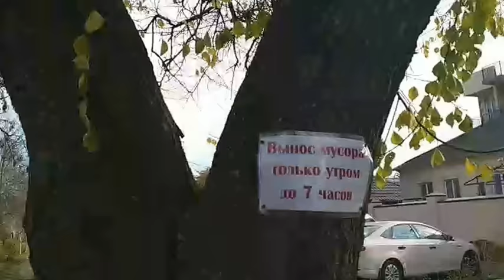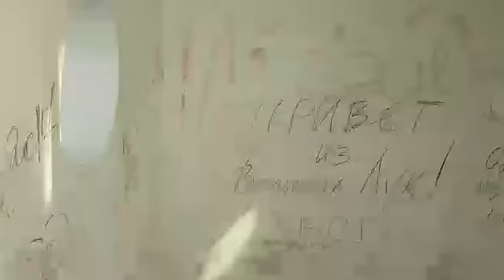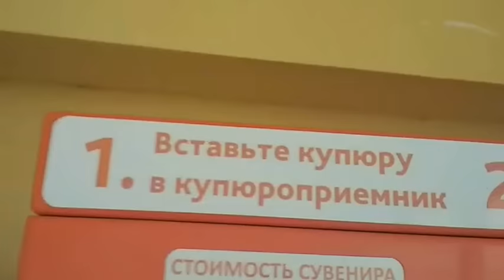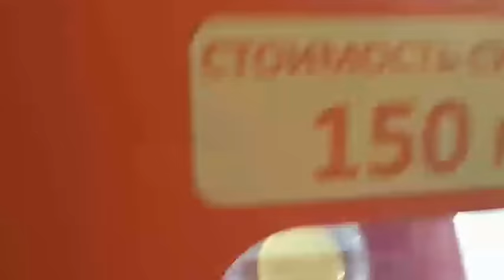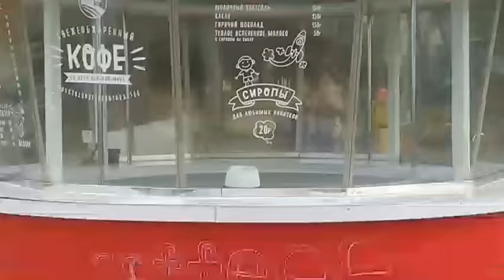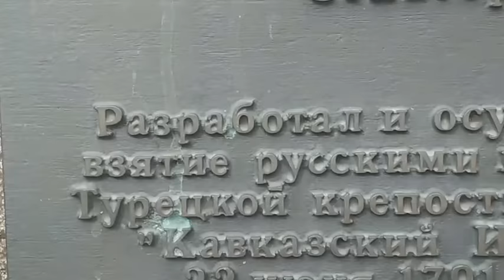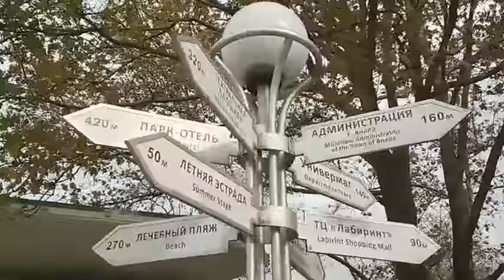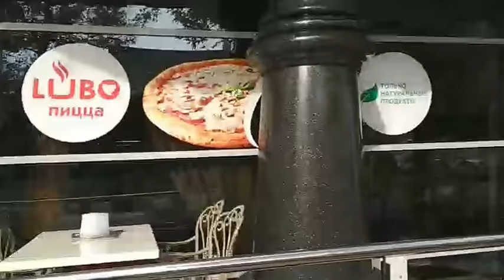АНАПА 🌞 Прогулка по осеннему городу: ГОГОЛЯ, пляж МАЛАЯ БУХТА, сквер ГУДОВИЧА, ГОРЬКОГО. 12.11.2017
Самое интересное:
5:40 - кто знает, что за ягода?
5:55 - Забайкалье - депрессивный регион; почему люди уезжают? О новом губернаторе Наталье Ждановой;
19:15 - выход на Набережную к Тургеневскому спуску;
26:55 - каменистый пляж;
30:10 - почему я Альбатрос?
32:02 - об информационных порталах Анапы;
41:07 - скалы, поросшие мхом, нависают надо мной;
42:43 - вход на пляж санатория "Малая бухта";
52:00 - смотрим на чаек;
58:20 - прилёг на лежак и смотрю на небо;
1:02:30 - рассматриваем гальку пляжа "Малая бухта";
1:12:00 - Новая верхняя набережная;
1:15:10 - Анапа - город кошек;. любуемся на кошек;
1:15:50 - солярий; мужчина лежит загорает;
1:16:33 - что делать в Анапе?
1:17:04 - сквер тренажеров на Набережной;
1:24:24 - в сквере Гудовича;
1:26:40 - памятник И.В. Гудовичу, читаем надписи;
1:32:30 - почему Анапа похожа на европейский город?
1:37:20 - фотосессия в сквере; фотограф снимает семью;
1:40:00 - скейт-парк Анапы;
1:43:30 - у памятника В.И. Ленину в Анапе;
1:48:49 - чиновница А. Бузунова идёт;
1:50:33 - по улице Горького;
1:52:40 - мужчина красиво играет на гармошке;
Мой канал подключен к лучшей партнёрской сети – AIR. Если вы также подключитесь к AIR по моей реферальной ссылке, то я с радостью помогу вам в развитии и продвижении канала.
Подключайтесь к AIR по ссылке Подключайся сейчас!
Связаться со мной всегда можно здесь:
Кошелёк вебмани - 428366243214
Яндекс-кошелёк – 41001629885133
Карта Сбербанка - 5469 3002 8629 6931